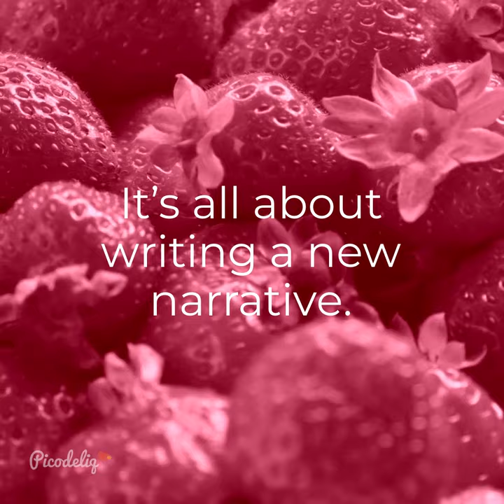Viva Magenta: Pantone Colour of the Year for 2023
It's a vibrant, positive colour that will help you feel inspired and confident to take on whatever challenges come your way this year.